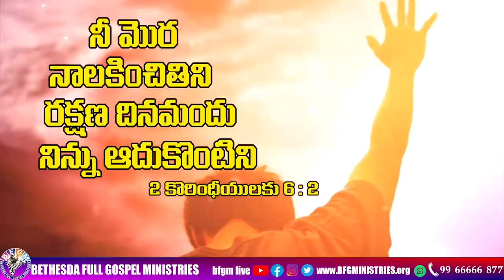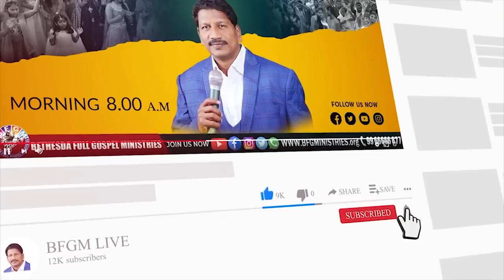Today's promise 09.05.2023 | BFGM LIVE